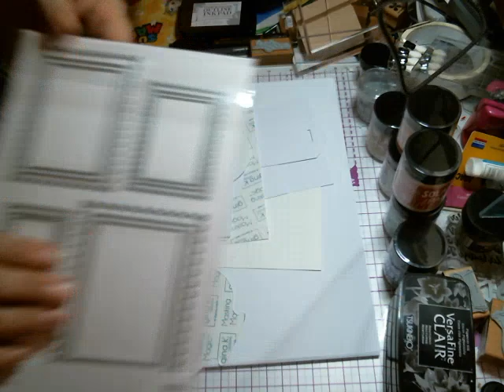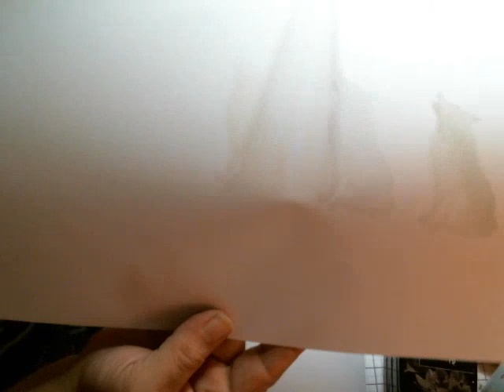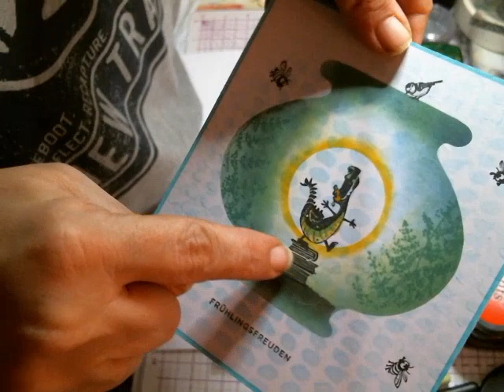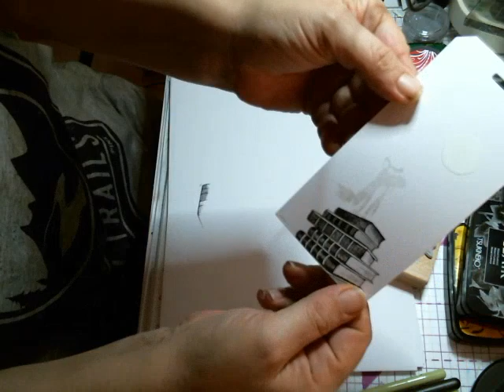Tutorial, mit Holzstempel catsonappletrees richtig stempeln, Outline Stempelkissen, 2 Tags gemacht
So wir haben jetzt ein Video dazu gemacht.
Wir zeigen Euch wie man ganz leicht mit Stempelhilfe, hier rechter Winkel aus Acryl und Acrylblock für Stempel mit den Holzstempeln super toll stempeln kann.
Dann haben wir mit Masking Sheets gezeigt wie man ganz simpel einen Kreis stempeln kann. Auch wie man einen Stempel färben kann, damit er in mehreren Farben stempelt.
Wir haben 2 Tags gezeigt, einmal eins mit einer Folie zum Kleben und den tollen Bienchen von catsonappletrees und den Hintergrund mit laviniastamps Stempelkissen gemacht.
Das 2 Tag ist mit Outline Stempelkissen von lawnfawn gemacht.
Würde mich freuen wenn Ihr Anregungen da lasst.